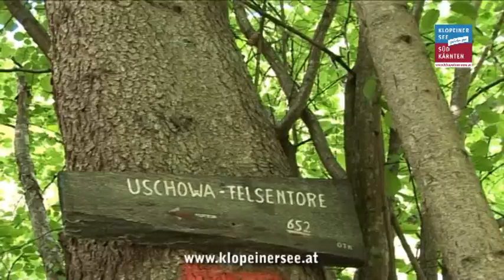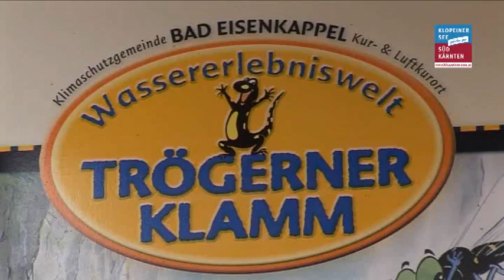Region Klopeinersee Südkärnten SOMMERPROGRAMM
Region Klopeinersee Südkärnten  Die wärmsten Badeseen Europas  Hotels Campingplätze Artistik Clownerie Kinderprogramme Paragliden Biken Petzen Drauradweg Wanderwege Trekking Klettern Felsentore geführte Bergtouren Trögenerklamm Bogenschiessen Reiten Golf